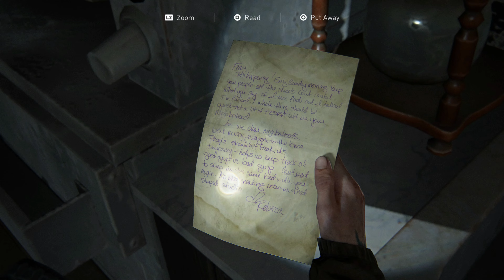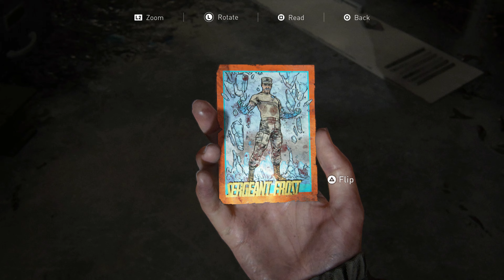THE LAST OF US 2 Gameplay Walkthrough (PS5) - Part 6: Patrols [4K Ultra HD 2160p No Commentary]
This is Part 6 of my The Last of Us Part 2 gameplay series. Ellie and Dina, deal with the patrols deployed to hunt them. Set 5 years after The Last of Us, watch Ellie and Joel as they embark on a new chapter in the award-winning action-adventure game developed by Naughty Dog and published by Sony Interactive Entertainment. Watch the gameplay series in 4K Ultra HD 2160p visuals and no commentary. HBO will adapt the video game into The Last of Us TV series starring Game of Thrones favorites, Pedro Pascal as Joel and Bella Ramsey as Ellie.

Software used:
- OBS Studio